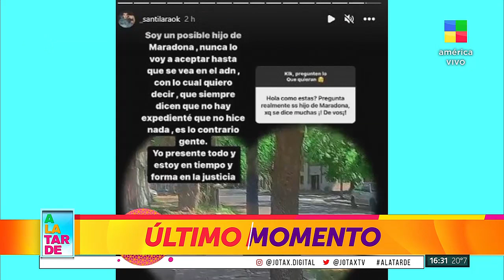¡HABLÓ COPPOLA! Los falsos hijos de Maradona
"Diego solo tiene 5 hijos" Guillermo Coppola en ALaTarde